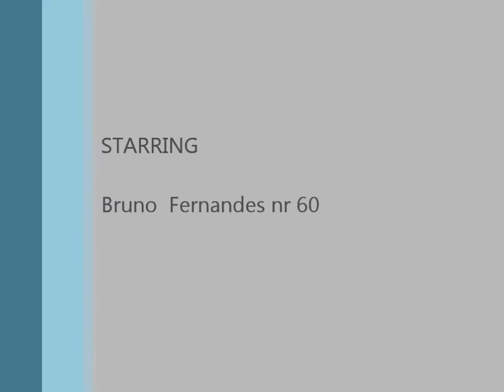Bruno Fernandes nr 60